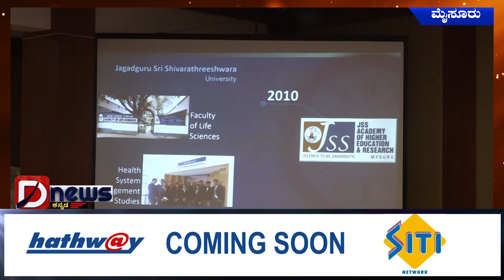ಟೈಮ್ಸ್ ಹೈಯರ್ ಎಜುಕೇಶನ್ ಯೂನಿವರ್ಸಿಟಿ ಸಮೀಕ್ಷೆಯಲ್ಲಿ ಜೆ.ಎಸ್.ಎಸ್ ವಿ ವಿ ಗೆ ೫ನೇ ಸ್ಥಾನ